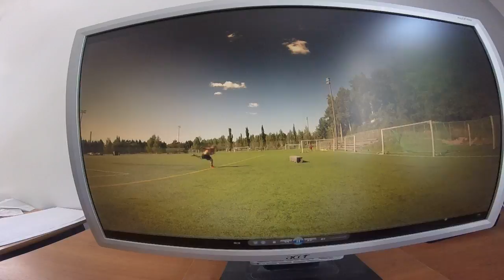fast forest kick 6022 15.7.2018